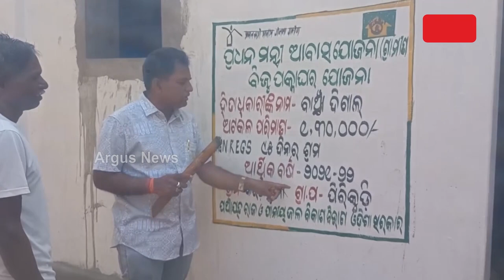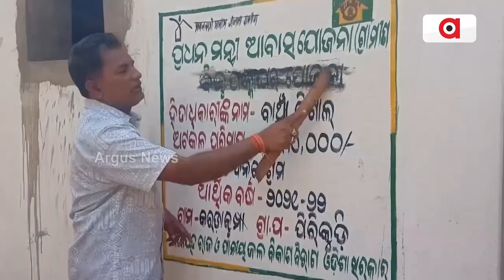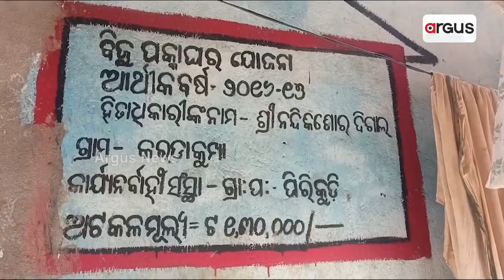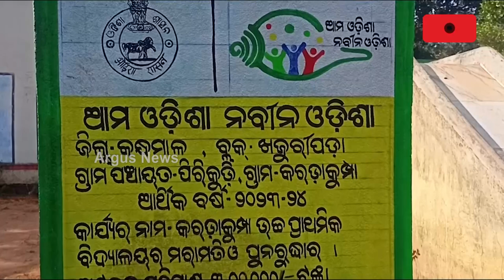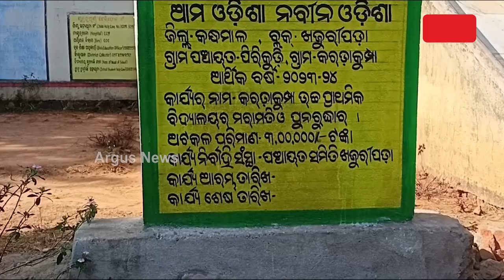ବିଜୁ ପକ୍କା ଘର ଲୋଗୋରେ କାଳୀ ମାରିଲା ବିଜେପି || Awas Yojana || BJD || Kandhamal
କନ୍ଧମାଳ ଜିଲ୍ଲାରେ ଗରିବ ଆଦିବାସୀଙ୍କୁ ଭକୁଆ ବନାଉଛନ୍ତି ରାଜ୍ୟ ସରକାର । ଏଠି ପ୍ରଧାନମନ୍ତ୍ରୀ ଆବାସ ଯୋଜନାରେ ଲୋକଙ୍କୁ ଘର ମିଳିଛି । ହେଲେ ଦେଖନ୍ତୁ, ଲୋକଙ୍କ ଘର କାନ୍ଥରେ କେନ୍ଦ୍ର ଯୋଜନା ସହ ବିଜୁ ପକ୍କା ଯୋଜନାର ନାଁ ଲେଖି ପୋଷ୍ଟର୍ ମାରିଛନ୍ତି ରାଜ୍ୟ ସରକାର ।